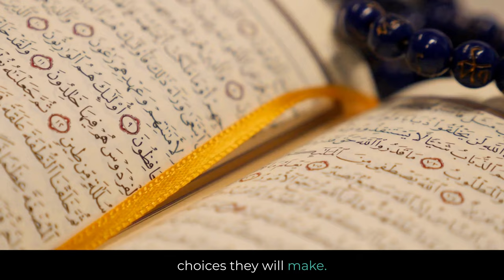What is Qadar?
In this enlightening video, delve into the profound concept of 'Qadar' in Islam. Discover how Muslims believe that everything is divinely ordained by Allah while still retaining free will. Explore the balance between human choices and Allah's will, and gain insights into the deeper meaning of gratitude and patience in the face of life's challenges. Join us on a spiritual journey to understand the role of Qadar in Islam and how it shapes our lives. Don't miss this opportunity to explore the intersection of fate and faith.